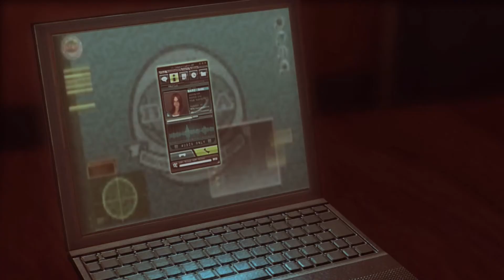Resident evil revelations playthrough part 19 - More burning through ammo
This is my playthrough of resident evil revelations with live commentary